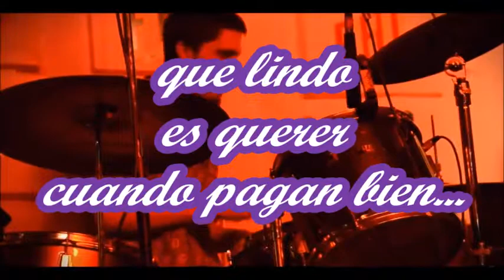Guanabana Afrobeat Orquesta, A la mañanita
A la mañanita y al Amanecer,
que lindo es querer,
cuando pagan bien...